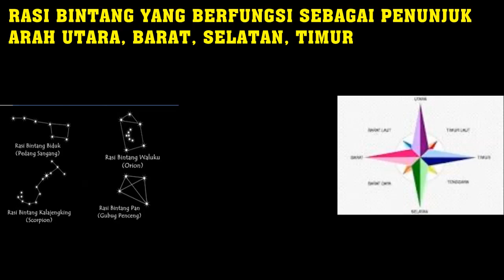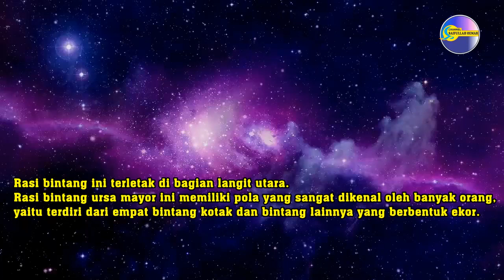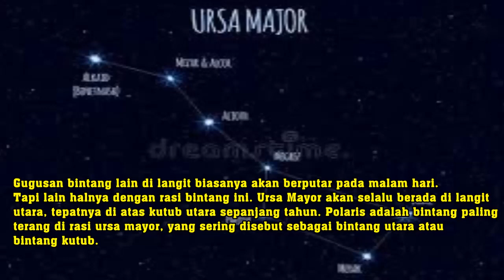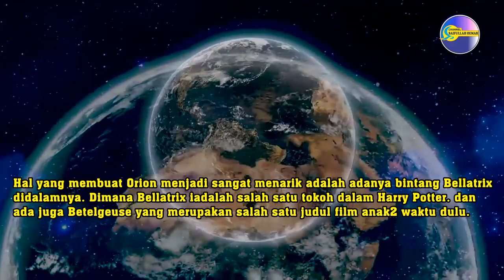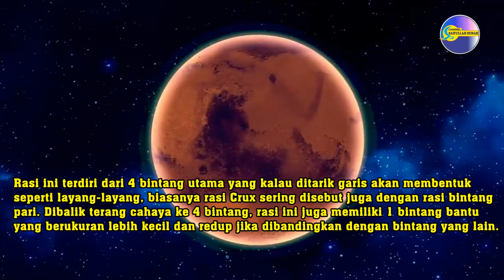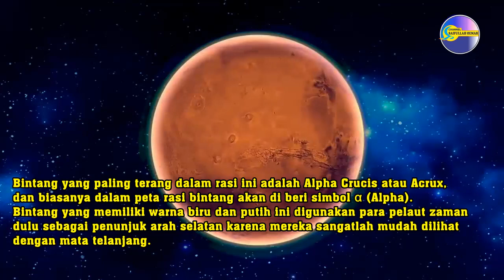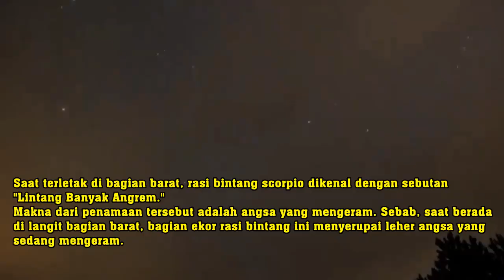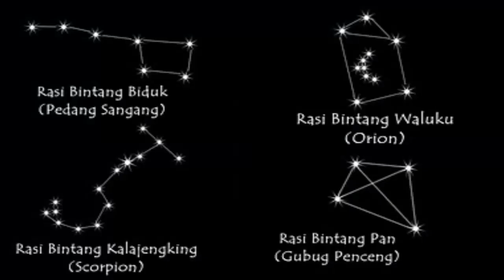Rasi Bintang Sebagai Penunjuk Arah Utara Barat Selatan Timur